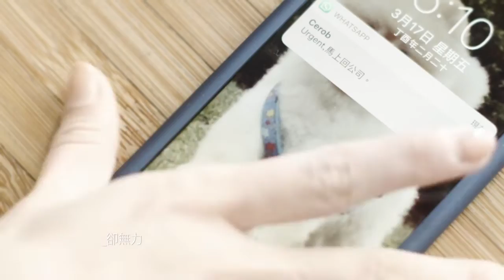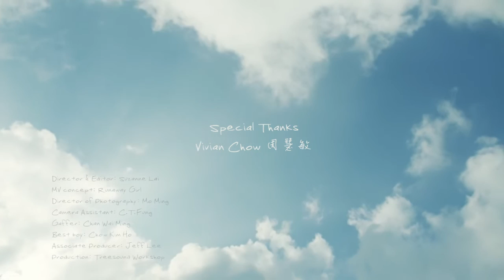江若琳《小燈塔》 周慧敏讀白&MV演出 2017